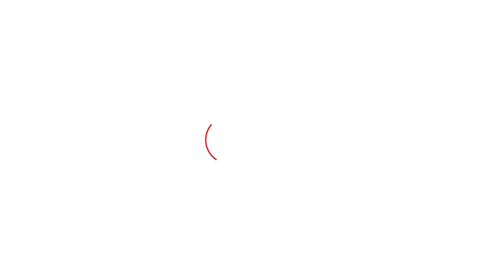Subhash Barala Exclusive: Kanda से गठजोड़ और Congress की यात्रा पर तगड़ा जवाब आ गया। Haryana Tak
Subhash Barala Exclusive: Kanda से गठजोड़ और Congress की यात्रा पर तगड़ा जवाब आ गया।